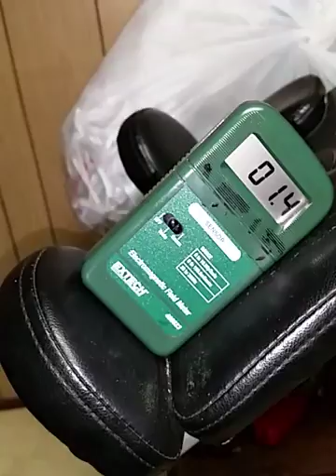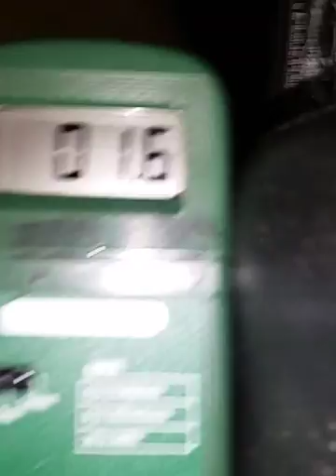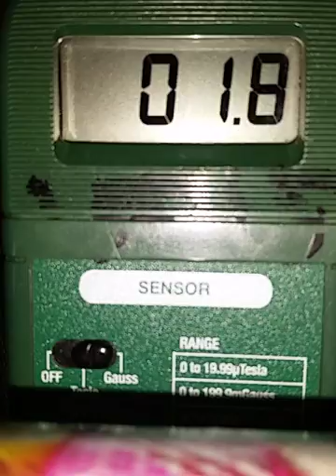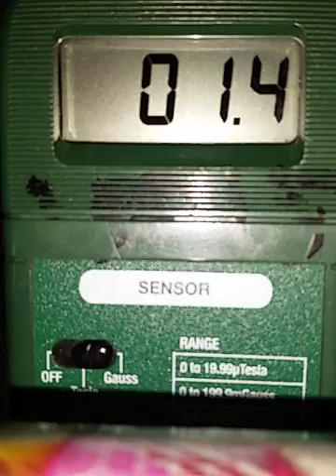101017 0928 levels